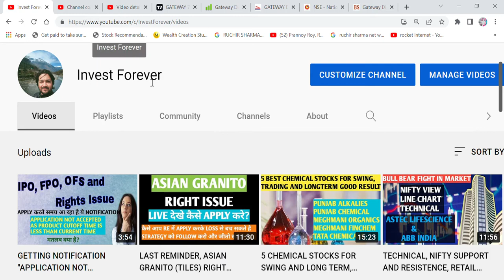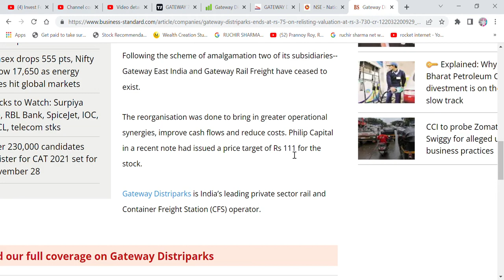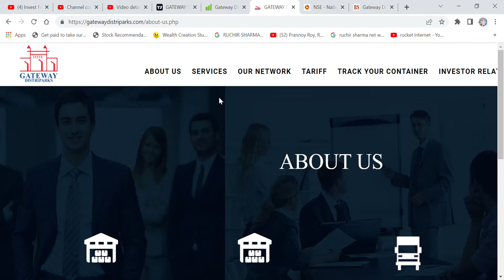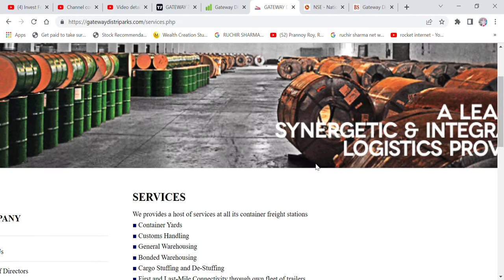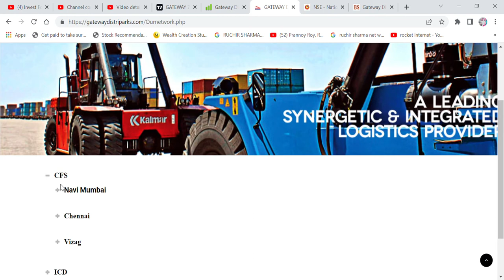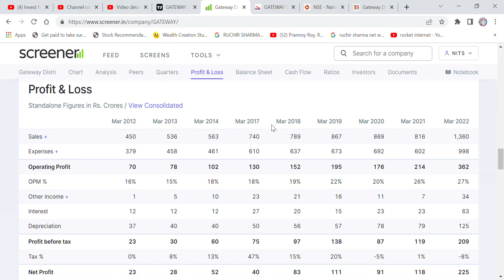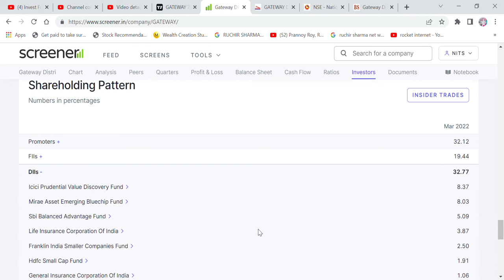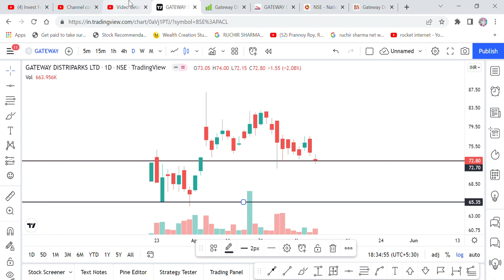72 RS FUNDAMENTAL STRONG SHARE बना सकता है आपको करोड़पति, GATEWAYDISTRIPARKS LTD STOCK STUDY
Hi Friends,